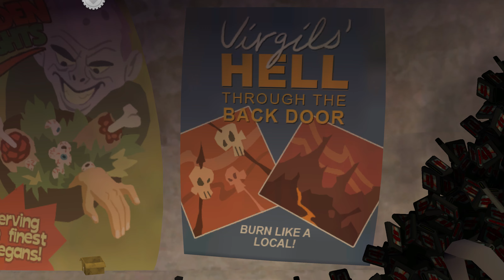SAM & MAX: BEYOND TIME & SPACE - EPISODE 205: WHAT'S NEW, BEELZEBUB? | Part 1 | Playthrough [Blind]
► Sam & Max: Season Two (Beyond Time & Space) - Episode 205: What's New, Beelzebub?

«Sam & Max: Season Two (Beyond Time & Space)»
Entwickler/Publisher: Telltale Games
Genre: Point-and-Click Adventure (2007)

«Let's Play Sam & Max: Season Two (Beyond Time & Space)»

«Game-Informationen»
▪ Titel → Sam & Max: Season Two (Beyond Time & Space)
▪ Entwickler/Publisher: Telltale Games
▪ Genre: Point-and-Click Adventure
▪ Release: November 2007 (PC)
▪ Altersfreigabe: 12 Jahre (USK)

Bewertung:
▪ Metascore: 85/100
▪ GameRankings: 85%
▪ GameRankings: 80% (Season Two)

«Video-Informationen»
▪ Titel → Let's Play Sam & Max: Season Two (Beyond Time & Space)
▪ Grafik-Einstellungen: Highest/Höchste | 2560x1440p
▪ System: Microsoft Windows 10 Professional | PC
▪ Format: Gameplay | Let's Play | Playthrough
▪ Sprache: German/Deutsch (Ger/DE)
▪ Auflösung: WQHD (2560x1440p) → skaliert auf 3200x1800p
▪ Frames Per Second: 60 FPS